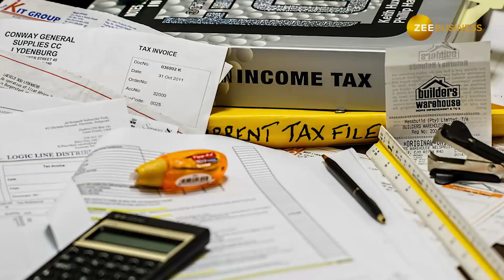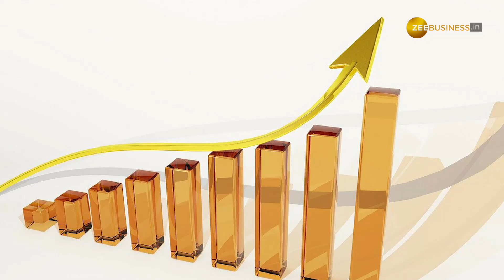National Pension System क्या है? कैसे उठा सकते हैं इसका लाभ | Zee Business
(NPS) नेशनल पेंशन सिस्टम, सरकार द्वारा चलाई जाने वाली योजना है. जिसे पीएफआरडीए यानि कि पेंशन फंड ऑफ रेगुलेटरी एंड डेवलपमेंट द्वारा रेगुलेट किया जाता है. इसकी मदद से आप रिटायरमेंट के बाद का अपना भविष्य सुरक्षित और मजबूत कर सकते हैं. आइए जानते हैं कैसे.